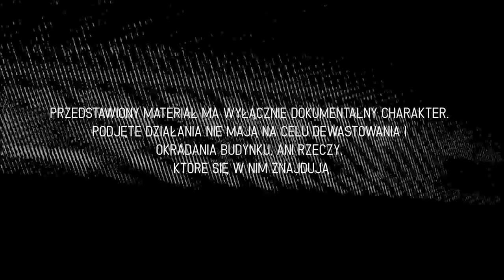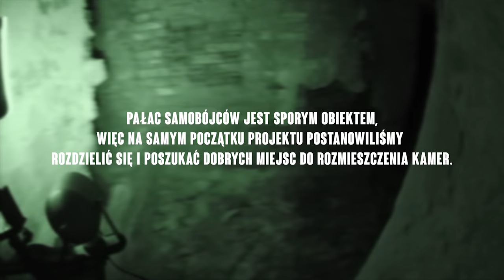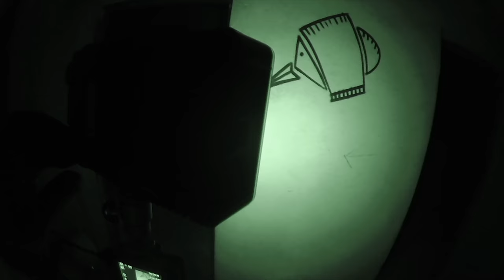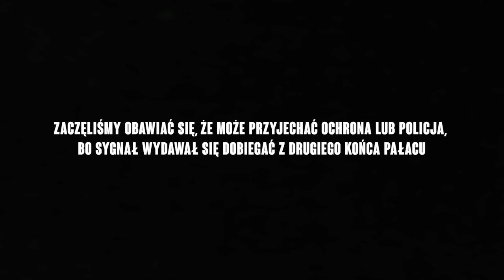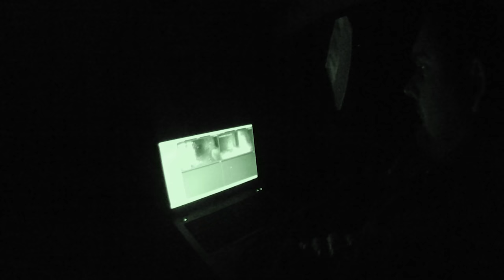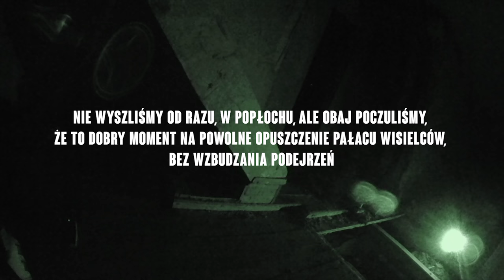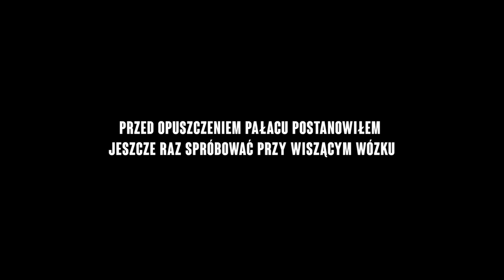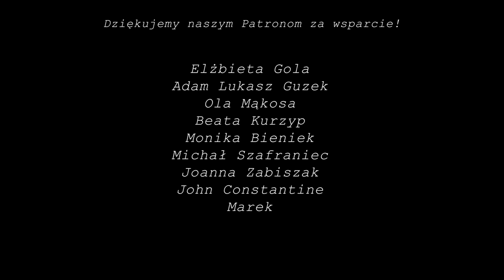NAWIEDZONY PAŁAC WISIELCÓW 💀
PAŁAC SAMOCÓJCÓW 💀 to kolejne miejsce na naszej mapie obiektów rzekomo nawiedzonych, które bez wahania postanowiliśmy odwiedzić pewnej kwietniowej nocy i sprawdzić, czy w środku coś faktycznie straszy. Mówi się, że miejsce to jest "domem" wisielców, którzy odbierali sobie tam życie albo też obiektem, który powstał na starym cmentarzu wisielców. Teorie jest kilka, lecz jaka jest prawda? Czy coś udało nam się uchwycić w pałacu w nocy?